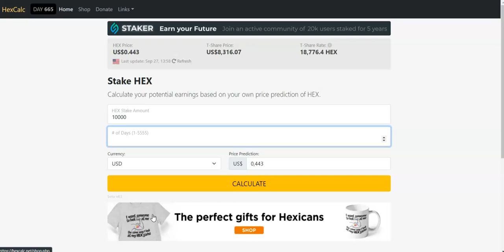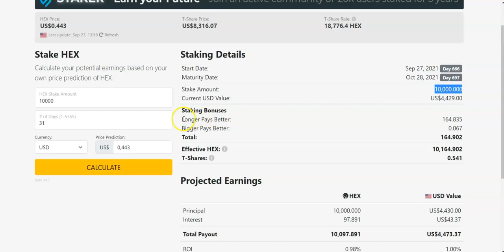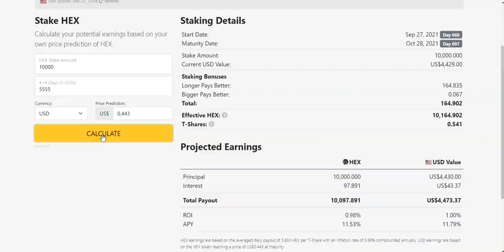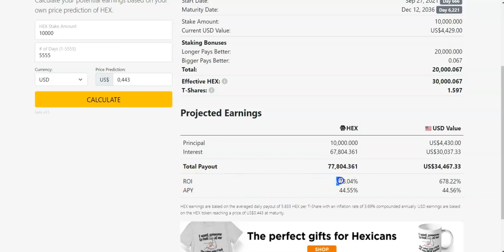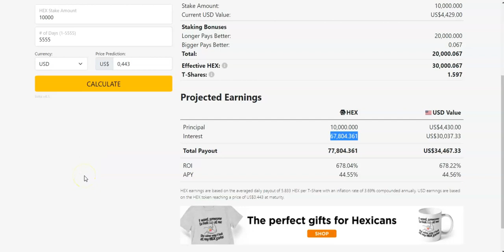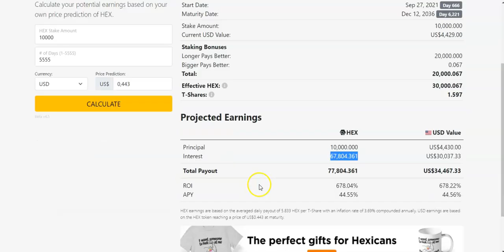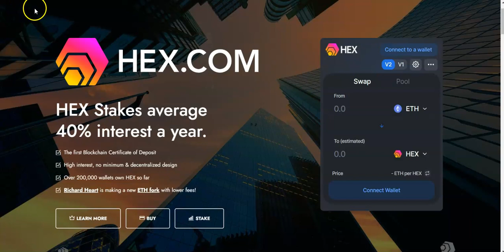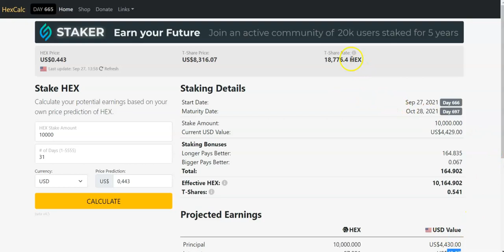Ile naprawdę płaci HEX staking 40% czy 10% i jak to policzyć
Ryzyko.